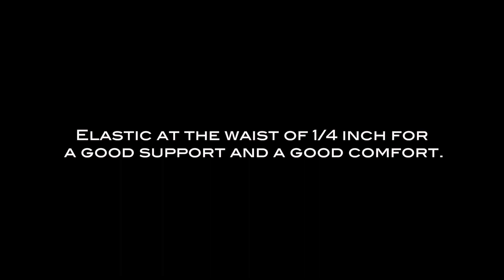Underwear for Men - Extreme Micro